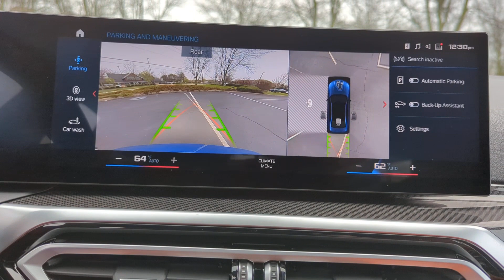2024 BMW M3 Competition xDrive Dublin, Worthington, Westerville, Bexley, Upper Arlington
2024 BMW M3 Competition xDrive WBS43AY06RFS61123 Video

This 2024 BMW M3 Competition xDrive is full of phenomenal features such as: